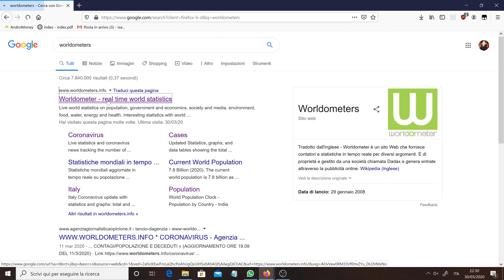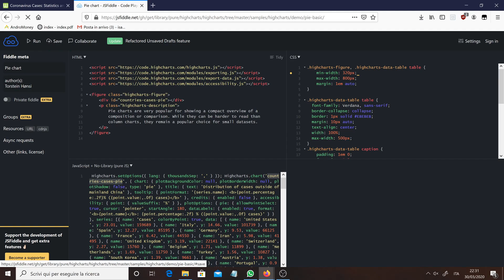How to see covid-19 cases outside of China pie chart by worldometers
As you can see the problem is a single quote character in the code, enjoy this tutorial and let's view the data!